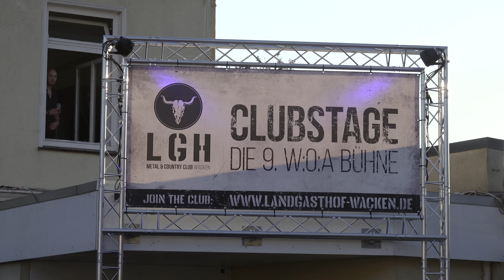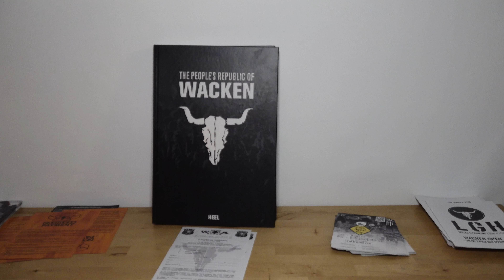Wacken 2022: "Im HQ war Saure Gurken-Zeit" | Interview mit Wacken-Mitgründer Thomas Jensen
Wir waren dieses Jahr natürlich auf dem Wacken Open Air zugegen und hatten die Möglichkeit ein Interview mit niemand geringerem als Thomas Jensen zu führen. Dieser ist seines Zeichens Mitgründer des Wacken und hat damit so einiges zu erzählen.

Unter anderem haben wir ihn gefragt, wie genau Wacken damals entstanden ist, wie er die letzten 2 Jahre der Pandemie erlebt hat und was er für das nächste Wacken an Feedback mitnimmt.
Das und vieles mehr gibt es jetzt in unserem Video-Interview.